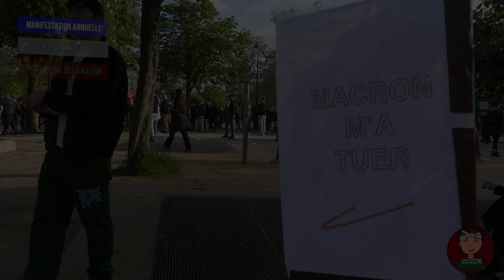1ER MAI 2023 : PLACE DE LA NATION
Manifestation du 1er mai, place de la nation.